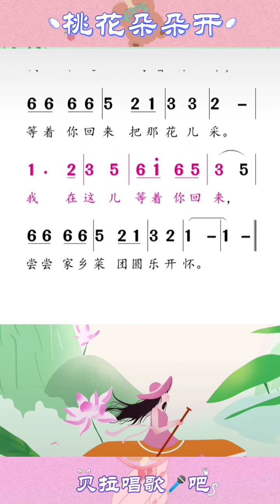桃花朵朵开，慢速有声简谱适合零基础朋友 “我在这儿等着你回来 看那桃花开”，@华语歌曲频道-d2j